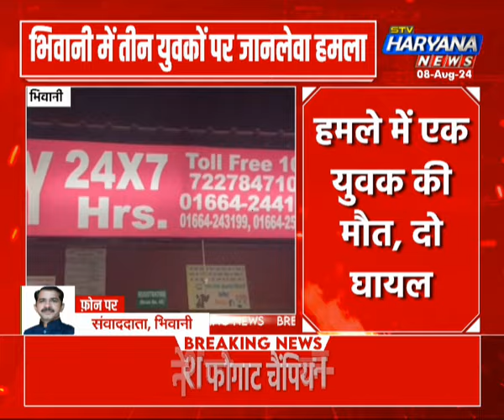भिवानी में तीन युवकों पर जानलेवा हमला, एक युवक की मौत, दो घायल